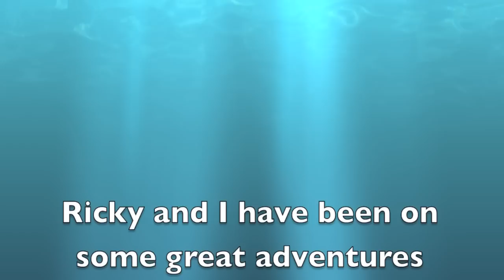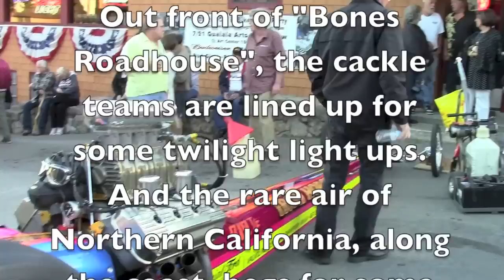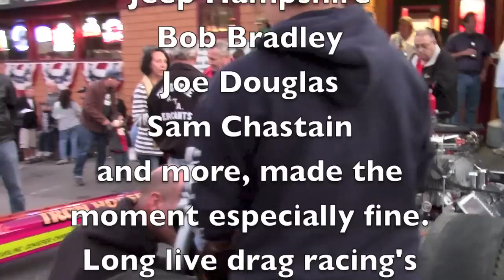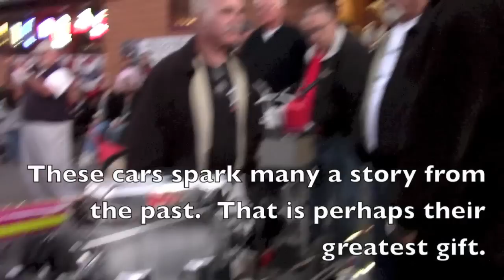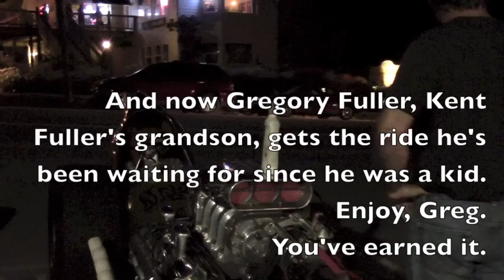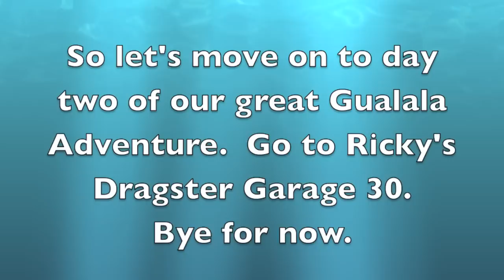Ricky's Dragster Garage 29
The Gualala Adventure.  Part 1.
Thanks.
Bill Pitts
A Fan